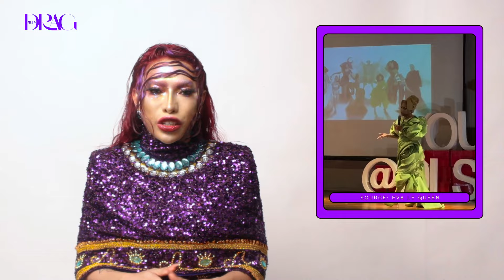Eva Le Queen’s My Life in Drag: Elevating Drag Scene to New Heights | MEGA Drag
Eva Le Queen spills the tea on her drag journey, from whipping up her own costumes in Singapore to making a mark in the Filipino drag scene. In this episode of My Life in Drag, Eva dishes on how she has evolved from her early days to producing her own drag shows, with show-stopping moments on Drag Race Philippines. With a blend of sickening creativity, relentless hustle, and unmatched flair, prepare to be gagged by one of drag’s most iconic queens!

and visit
for the latest trends in fashion, beauty, culture, and entertainment